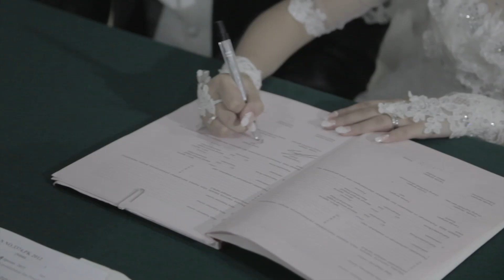Same Day Edit - Anthony & Vivi - Marble Video Production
Same Day Edit from the Wedding of Anthony and Vivi